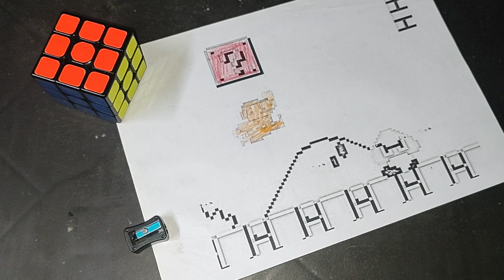Soldier Presents 'Fun With Colours' Epi 122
Hi Guys,

Lets Sketch Together, Its Fun With Colouring..